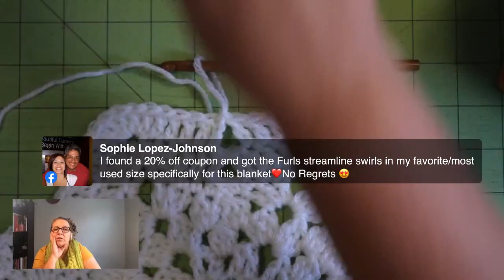6 Day Supernova Blanket Tutorial Setup Rounds 1-8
This is the SUPERNOVA

The first eight rounds (Setup rounds 1-8)  of the 6-Day Star, Superstar, and Supernova are the same.

I will show you how to start  your star blanket and avoid some common mistakes.
00:00 Intro
7:52 - start

Here are the commonly misunderstood parts of the setup rounds:

29:56 - Setup Round Row 5
31:40 - Mark the dc3tog to join correctly without creating extra sc in the next round
41:41 - Critical juncture! common mistakes in joining the end of Setup Round 5
42:30 - COMMON PROBLEM SPOT explained
43:08 - Setup Round 6 mark the first sc
50:00 - Join the end of Round 6 without creating extra sc